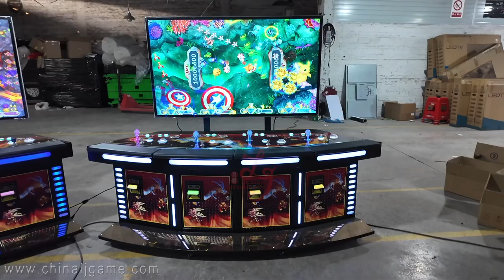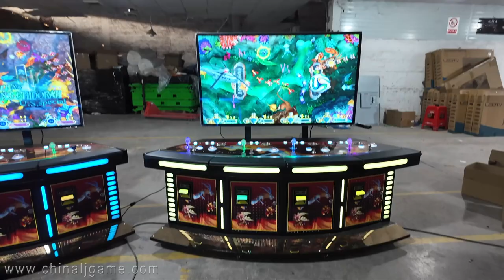3 Players Made in China 4 Players 55 Inch Skilled Fishing Fish Hunter Arcade Games Machines For Sale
Skype：gzgamecris
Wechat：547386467